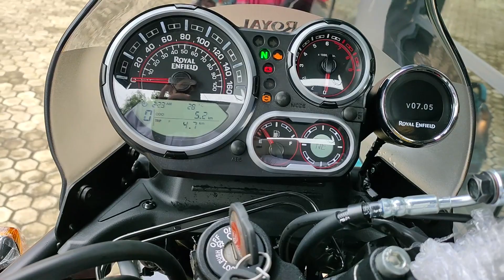Finally Taking Delivery | 2021 Royal Enfield Himalayan BS6 | Himalayan Rock Red | Delivery Vlog